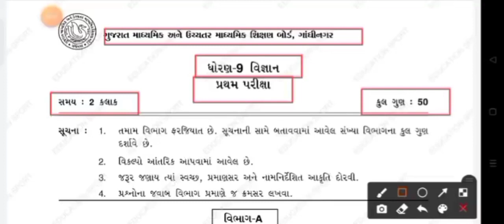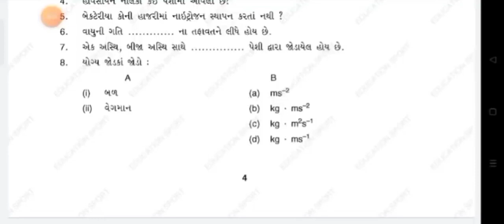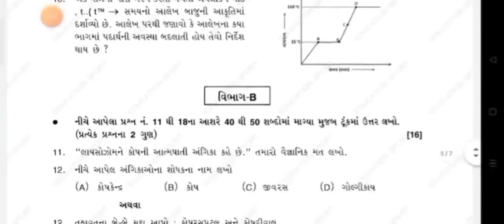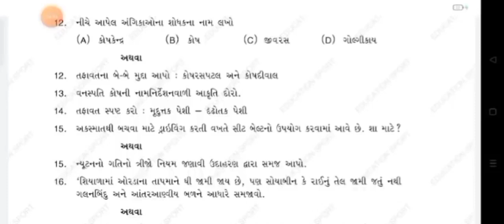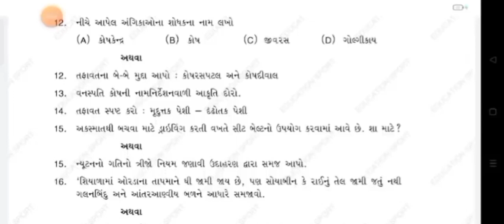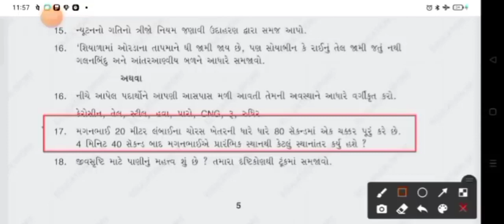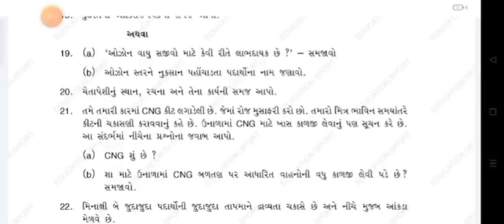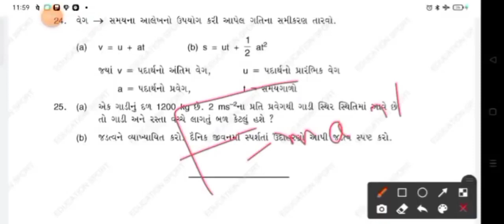STD 9 SCIENCE FIRST EXAM PAPER SOLUTION OCTOBER 2024